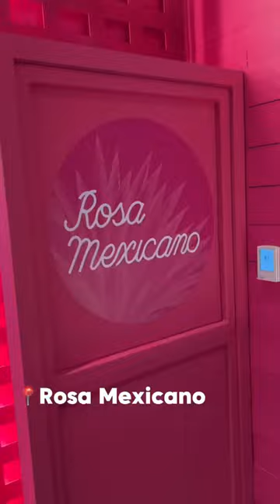The newest things in Las Vegas! 🔥Which one of these would you do?